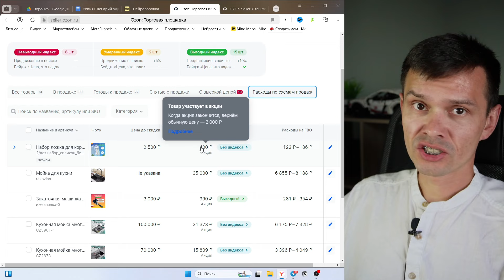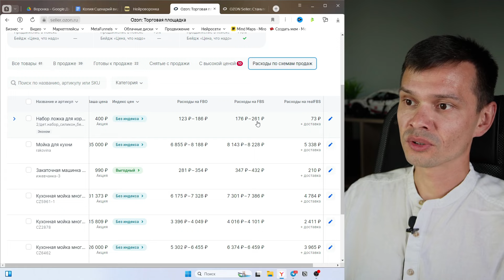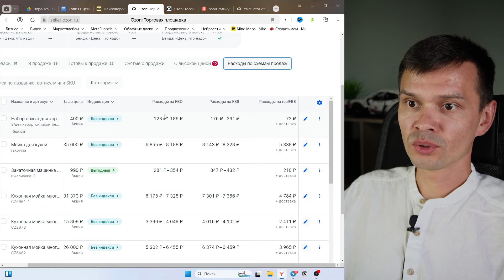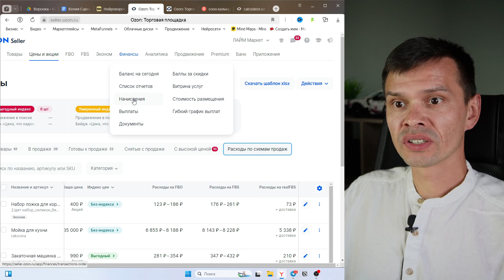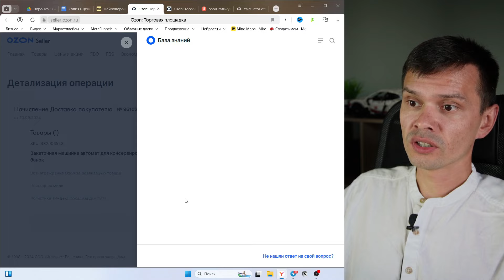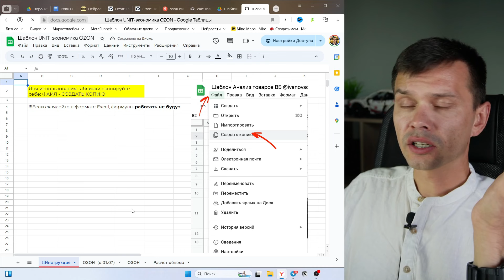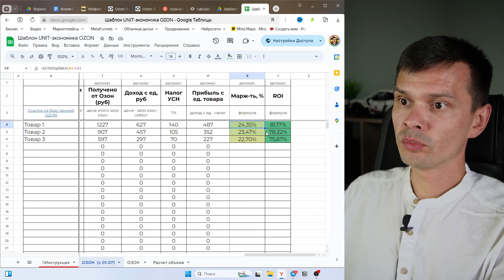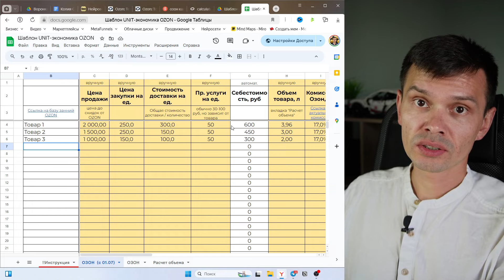Сколько денег выплачивает селлерам ОЗОН? Как посчитать доходы?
Тормозит? Смотри в VK Video

Всем привет! В этом видео разберем, какие расходы берет озон за продажу и где это можно посмотреть. Также разберем, как вообще ставить цену и покажу таблицу для расчета прибыльности товаров.

▶️ На этом канале рассказываю как зарабатывать на Вайлдберриз, ОЗОН и на других маркетплейсах.

Здесь ты найдёшь всю информацию по Wildberries и OZON:
🟢 Как выбрать товар для маркетплейсов?
🟢 Как создать и продвигать карточку товара?
🟢 Как и где найти поставщика и закупить товар выгодно?